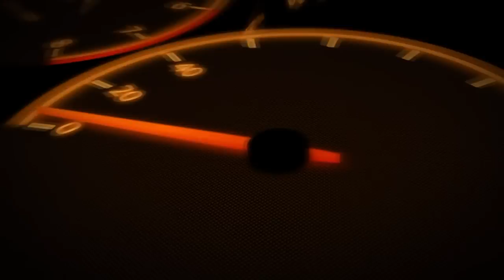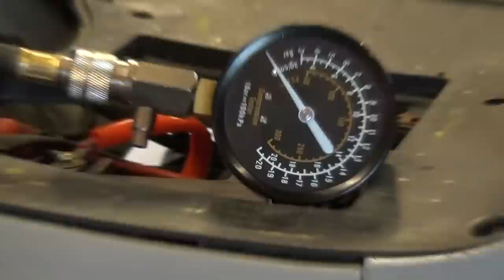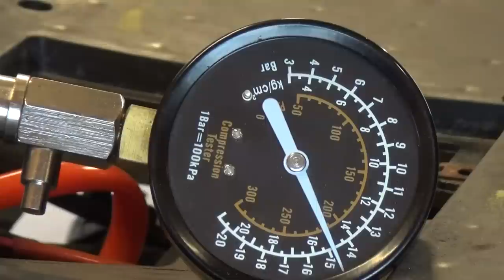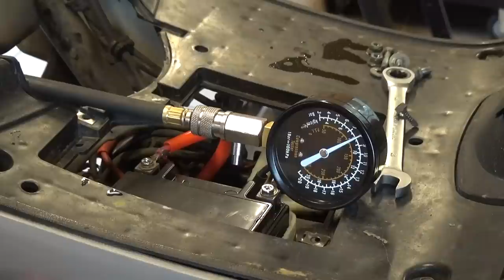Twój jednoślad,zanim zepsujesz Zipp Vapor 4t"dlaczego nie odpala mimo kompresji"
W tym odcinku spróbuję wyjaśnić dlaczego dobór głowicy do pojemności jest tak ważny i czy potrzebny.

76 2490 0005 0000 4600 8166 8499